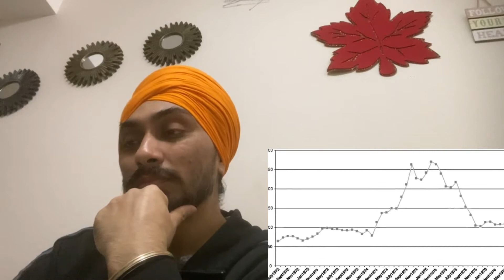CANADA Reacts on 10 Biggest Lies About Bangladesh/INDER CANADA REACTS AND VLOGS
CANADA Reacts on 10 Biggest Lies About Bangladesh

  @INDER CANADA REACTS AND VLOGS